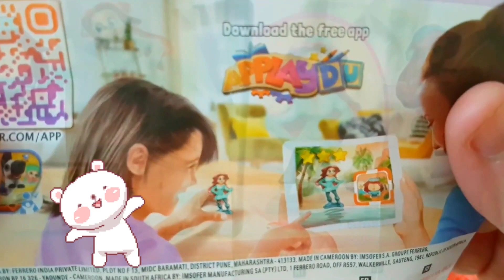Yummy KINDER JOY (New Satisfying Video)A lot lot Chocolate Egg opening